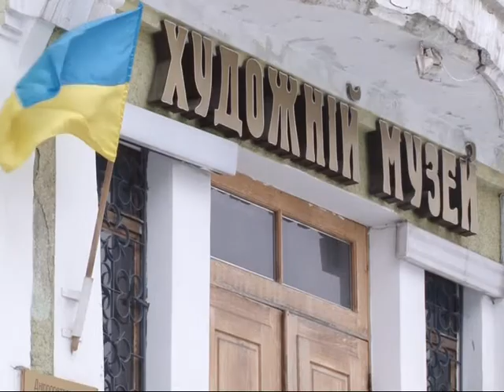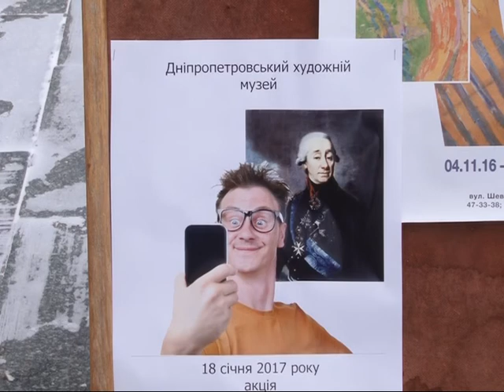«Музейне селфі»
У Дніпрі стартував міжнародний флешмоб «Музейне селфі». Містяни мали змогу не тільки безкоштовно відвідати музеї, а й зробити фото на згадку разом із улюбленим експонатом. Селфі організатори закликають розміщувати у соцмережах, авторам найкреативніших світлин обіцяють призи.
  Ідея популяризувати культурну спадщину через сучасні гаджети та соцмережи – належить британьскому блогеру Марі Диксон. Саме вона 3 роки тому започаткувала акцію «Музейне селфі», заропонувавши відвідувачам фотографуватися на тлі улюблених експонатів та поширювати світлини у соцмережах. Ідея блогера так сподобалася мистецтвознавцям, що у флешмобі взяли участь тисячі музеїв по всьому світу. Українські музейники також не лишилися осторонь.
   Окрім яскравих фарб Глущенка, на відвідувачів чекає постійна експозиція музею. Вхід у всі зали – безкоштовний. Аби взяти участь у флешмобі, треба зробити селфі на тлі будь-якого експонату, розмістити його у мережі Фейсбук, або Інстраграм із хештегами, які ви бачите на екрані.
   Робити фото можна, як смартфоном так і звичайним фотоапаратом. А ось від фотоспалаха доведеться відмовитися. Адже яскраве світло шкодить творам мистецтва.